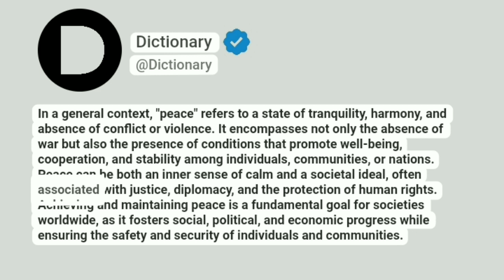Peace Meaning In English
In a general context, "peace" refers to a state of tranquility, harmony, and absence of conflict or violence. It encompasses not only the absence of war but also the presence of conditions that promote well-being, cooperation, and stability among individuals, communities, or nations. Peace can be both an inner sense of calm and a societal ideal, often associated with justice, diplomacy, and the protection of human rights. Achieving and maintaining peace is a fundamental goal for societies worldwide, as it fosters social, political, and economic progress while ensuring the safety and security of individuals and communities.